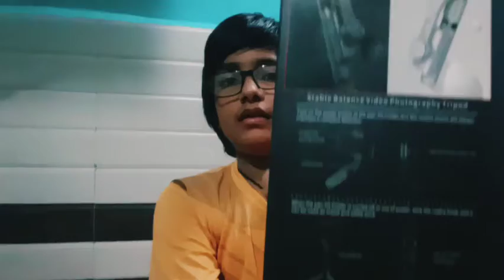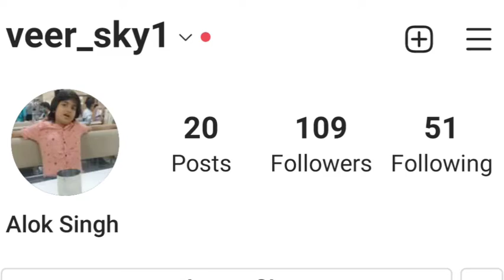My first tripod for vlogging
veer_sky1